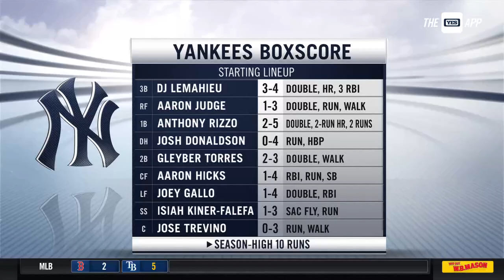DJ LeMahieu on his day at the plate, Gerrit Cole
DJ LeMahieu catches up with Meredith Marakovits on the field after the 10-2 win and discusses his big day at the plate and Gerrit Cole's start.